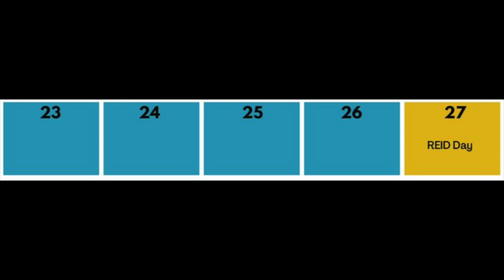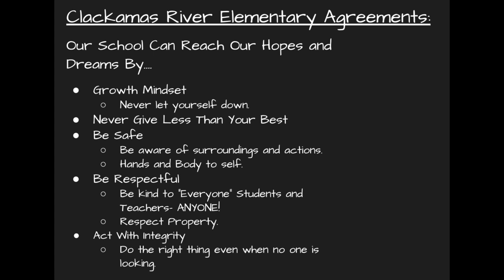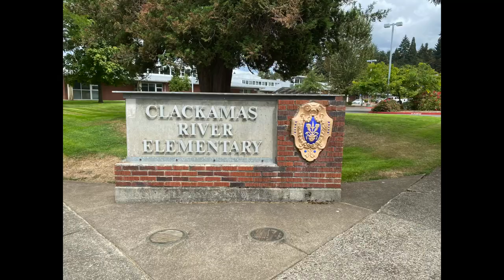23 10 CRE Movie